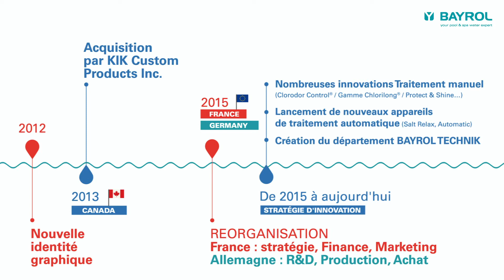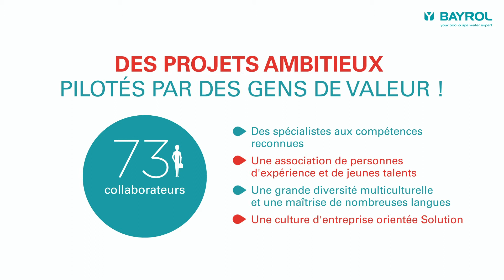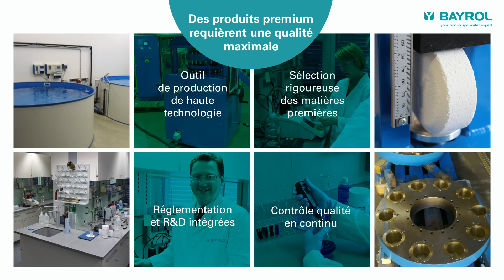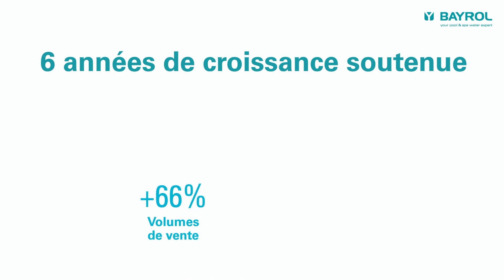Vidéo Institutionnelle BAYROL 2021